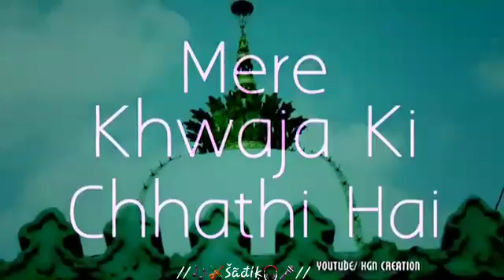Kwaja garib navaz chatti special whatsaap stutas 2019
Like👍 shear 🔃and sub.👆

Video from Typing.